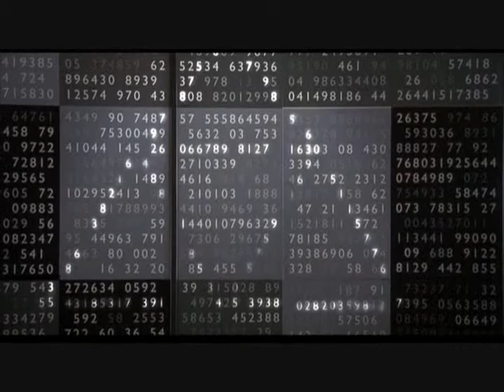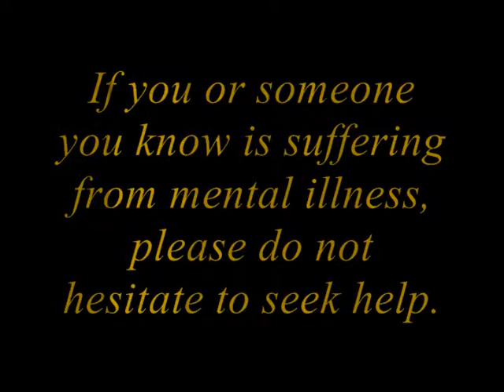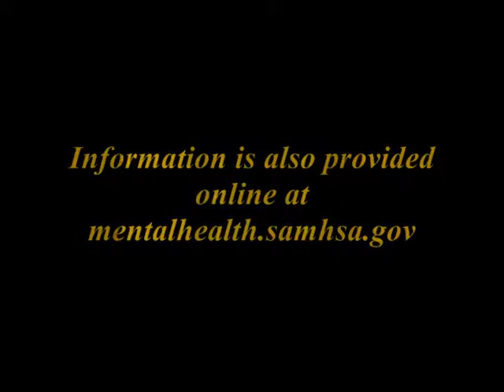Abnormal Psychology Project - 2009 II.wmv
Utilizing clips from the films A Beautiful Mind and The Soloist, this is an informational documentary illustrating the disease of Schizophrenia as portrayed in modern cinema.  Written, narrated and edited by myself because, alas - despite our close relation to each other - Morgan Freeman was not available.